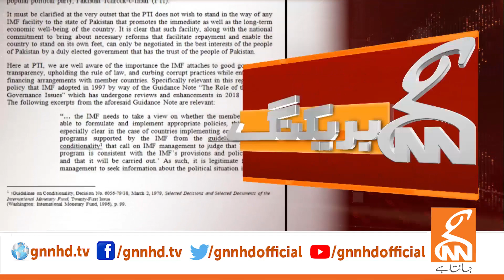PTI Sent Letter To IMF | Details Surfaced | Breaking News | GNN